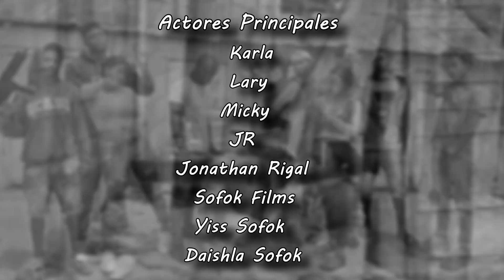ME ENAMORE DE UN DELINCUENTE PELÍCULA COMPLETA (SOFOK FILMS)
DIOS TE BENDIGA SERÁ HASTA UNA PRÓXIMA__________#Reflexiones